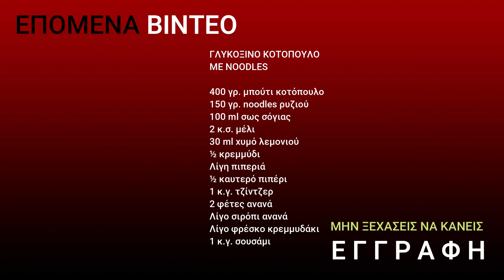Γλυκόξινο κοτόπουλο με νουντλς - Make Food